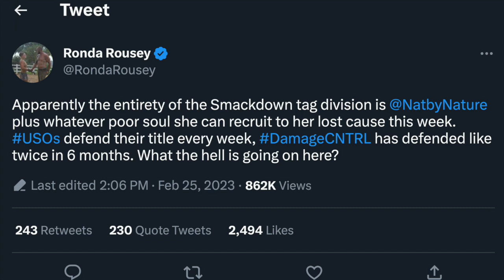Ronda Rousey CALLED OUT WWE's Booking Of The Women's Tag Team Division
Ronda Rousey took to Twitter to question why Damage Control has barely defended their Women's Tag Team Championship. Mostly in her heel character, but in doing so, she brings up a great point that we have all been asking. Why has WWE FAILED to book a women's tag team division?

What is your thoughts on what Ronda Rousey said? Even if she's in her heel character, is what she said accurate to you?

Song: Miracle
Artist: Onlap